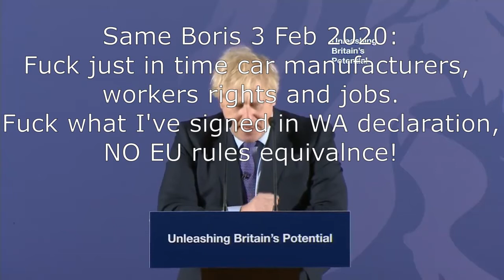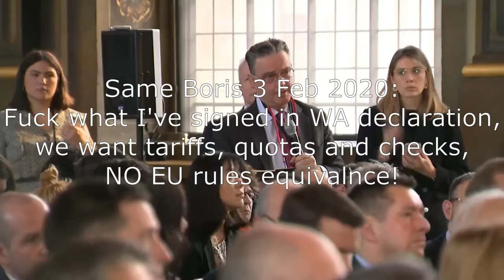Boris Johnson's EU trade deal evolution from Dec 2019 to Feb 2020.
Boris 9 Dec 2019: EU trade deal (as signed by him in WA political declaration intentions) no tariffs, no quotas, complete equivalence,
No Changes in Just in time supply chain!
Same Boris 3 Feb 2020:
Fuck just in time and what I've signed in WA declaration, we want tariffs, quotas and checks, NO EU rules equivalence!